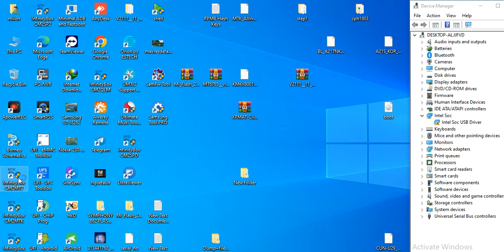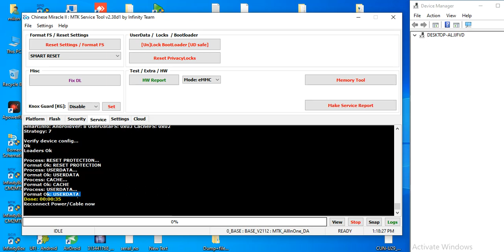Huawei DRA LX5 Frp Remove By CM2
qmobile lt100 firmware
qmobile lt100 frp cm2
qmobile i1 pattern lock
pattern unlock qmobile lt100
qmobile lt100 pattern unlock
qmobile lt100 pattern password unlock hard reset without
qmobile lt100 password unlock
qmobile lt100 gmail bypass
qmobile lt100 frp
qmobile forgotten unlock pattern
qmobile lt100 hang on logo
qmobile lt100
qmobile lt100 frp remove
qmobile lt100 flash file
qmobile lt100 unlock
qmobile lt100 hard reset
qmobile lt100 frp bypass
mi note 4 frpbypass
note 4 ka lock kaise tode
redmi note 4 ka lock kaise tode
redmi note 4 frp unlock whiteout pc
redmi note 4 google account bypass whiteout pc
redmi note 4 frp bypass whiteout pc
redmi note 4 gmail account unlock
redmi note 4 google account unlock
redmi note 4 frp unlock
redmi note 4 gmail account bypass
redmi note 4 frpbypass kaise kareredmi note 4 frpbypass
2023
huawei y5 lite 2018 unlock network
huawei y5 prime frp cm2
dra-lx5 huawei y5 lite frp bypass android 8.1.0
huawei y5 prime dra lx2 reset frp done by cm2 just one click
huawei y5 lite google account bypass
huawei y5 lite 2019 frp bypass
huawei y5 prime frp bypass
huawei y5 prime frp unlock
huawei y5 prime 2018
huawei y5 lite frp bypass without pc
huawei y5 lite frp unlock
huawei y5 prime 2018 frp remove
huawei y5 lite frp bypass
huawei y5 prime 2018 frp bypass
oppo pattern unlock 1 click cm2
oppo f1s
oppo f1s (a1601) read pattern lock cm2 dongle
oppo f1s pattern unlock without data lose || cm2 tool
oppo f1s pattern unlock by umt pro one click 2021
oppo f1s pattern unlock umt
oppo f1s pattern unlock mrt
oppo f1s a1601 frp unlock cm2
oppo a1601 pattern lock cm2
oppo f1s pattern unlock tool
oppo f1s pattern lock
oppo f1s frp unlock
oppo a1601 pattern unlock file
oppo f1s pattern unlock cm2
oppo f1s pattern unlock
neck designs 2023
amazing neck desings
kurta neck desings
stylish neck desings
neck designs for summer collection
neck designs
simpl way upload
easy way to upload video on mobile
youtube pr video kis tra upload ki jati hai
youtube channel pr video kasy daly
mobile sy youtube pr video kasy daly
upload video on youtube with mobile
upload videos to youtube channel
nisartech
behtreen zindagi guzarne ka tarika
achi zindagi guzarne ka tarika
meri zindagi kaise badal gai
zindagi ko kaise badle
zindagi kaise jiye
zindagi kaise guzari by saqib raza mustafai
zindagi kase guzare
zindagi guzarne ka behtareen tarika
zindagi kaise guzare maulana tariq jameel
zindagi ko bina pyaar koi kaise guzare
behtar zindagi magar kaise
24 ghante ki zindagi kaise guzare
aaram ki zindagi kaise guzare
zindagi kaise guzarey
zindagi guzarne ka tarika